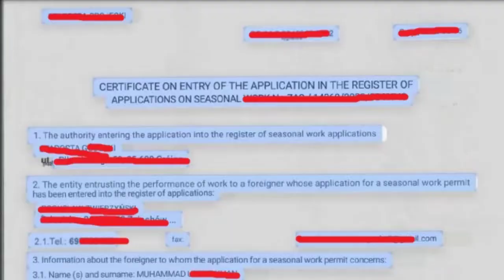Work Permit Translation From Polish, Romanian, Ukrainian, and Russian Language Into English Language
𝗔𝗯𝗼𝘂𝘁 𝘁𝗵𝗶𝘀 𝘃𝗶𝗱𝗲𝗼 :

In this video tutorial, you will learn how to Translate Your Work Permit and other Documents From Any Language, For Example, Ukrainian, Russian, Polish, Romanian, etc Into the English Language Please Watch This Video Till End.

Whatsapp Voice Only: 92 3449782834 or 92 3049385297

3 Things for Poland Embassy Appointments

1) Work Permit English Translation:

Just Send Me Clear Work Permit

2) Document Verification By Embassy:

Send Me a Work Permit, Passport Pic,

3) Appointment Form For Embassy:

Send Me Your Complete Address,
Marital Status Single or Married,

Optional Things:

Tell Me Your Profession If Working,
Your Company Name If You Working
Your Company Complete Address

Note:= If You Want All the Above
Things Then Total Charges Will Be 20 Dollars

𝗢𝘂𝗿 𝗖𝗵𝗮𝗻𝗻𝗲𝗹𝘀

                  __/ 𝗟𝗜𝗡𝗞𝗦 \__

International Scholarship

Informative videos